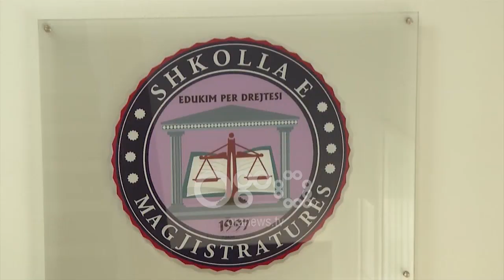Magjistratura, BE për Ora News: Seancë e jashtëzakonshme, ose me përparësi në shtator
Pas përfundimit të dispozitës kalimtare të ligjit për statusin e gjyqtarëve dhe prokurorëve në RSH, procesi i pranimit të studentëve të Shkollës së Magjistraturës është futur në ngërç. Pavarësisht ligjit të propozuar nga deputetë të maxhorancës për të shtyrë afatin e pranimit edhe këtë vit, në parlament nuk u arrit konsensusi për votim duke vënë në rrezik fillimin e vitit akademik.

Ora News ka pyetur zyrtarisht se cili është qëndrimi i delegacionit të BE për këtë ngërç të formuar mbi shkollën e Magjistraturës.

Në përgjigje të pyetjes së Ora News, delegacioni i BE në vendin tonë shprehet se:

"Formimi i gjykatësve dhe prokurorëve të rinj është më i rëndësishëm se kurrë, kur marrim parasysh se si pasojë e procesit të vettingut, një numër i caktuar gjykatësish dhe prokurorësh po shkarkohen nga detyra dhe duhet të zëvendësohen. Shprehim keqardhje që partitë politike në Shqipëri nuk arrijnë marrëveshje lidhur me ndryshimet e nevojshme në Ligjin për Statusin e Gjyqtarëve dhe Prokurorëve, lidhur me rekrutimin e kandidatëve për formimin fillestar gjatë vitit akademik 2018-19. "